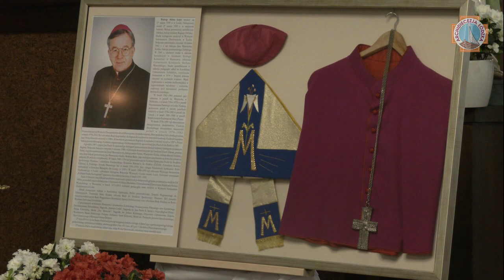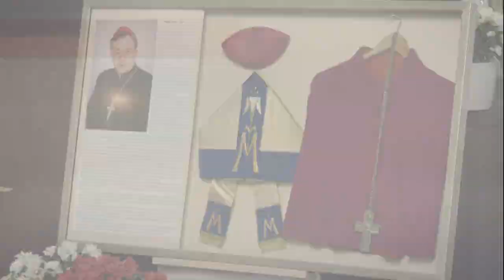Modlitwa za zmarłego śp. bpa Adama Lepę w 1 rocznicę śmierci I Łódź 2023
Wprowadzenie do Mszy świętej za śp. bpa Adama Lepę w  1. rocznicę śmierci w sanktuarium Matki Bożej Pocieszenia w Łodzi.

Materiał przygotował ks. Paweł Kłys.